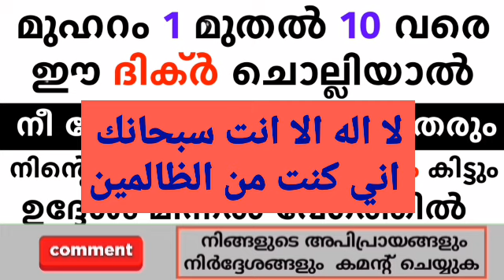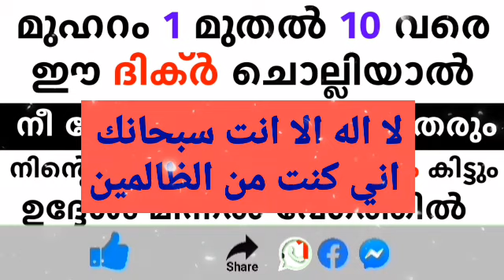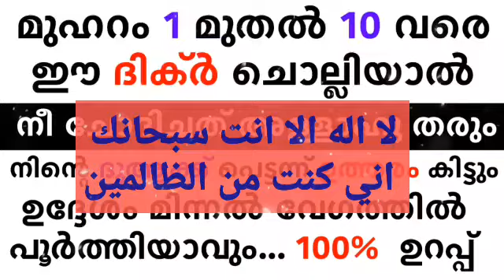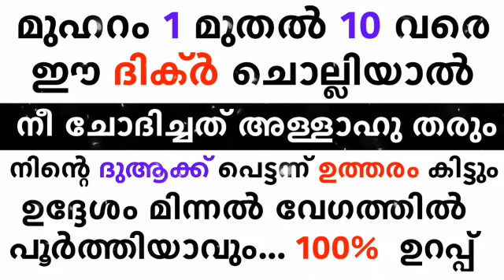മുഹറം 1 മുതൽ 10 വരെ ഈ ദിക്ർ ചൊല്ലിയാൽ | If this dhikr is recited from 1st to 10th of Muharram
▶️ VOICE BY
AHAMED THAJUDDEEN.

ALL CONTENTS ON 34rerrr44e4rrrrrr3rr4rre4errre44rerre4r4r3rrrrrrrrrrreererrrrrrrrrrrr CHANNEL ARE BASED ON YOUTUBE GUIDELINES AND POLICIES  ✔️